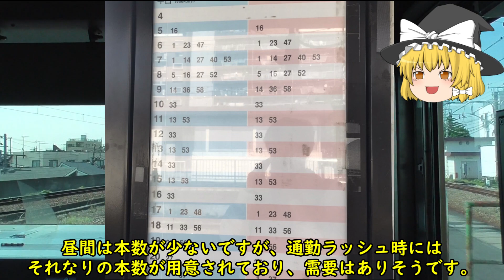都会を走るローカル線、南武支線などんなもん？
川崎の一駅隣の尻手駅から臨海部までを結ぶ南部支線は隣の鶴見線と並び、政令指定都市を走るのにも関わらず長さや本数がまるでローカル線となっており、見どころがある路線です。